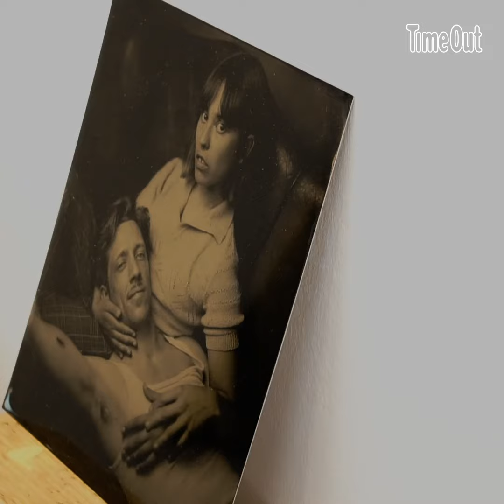L'estudi fotogràfic on et faràs una foto com al segle XIX!